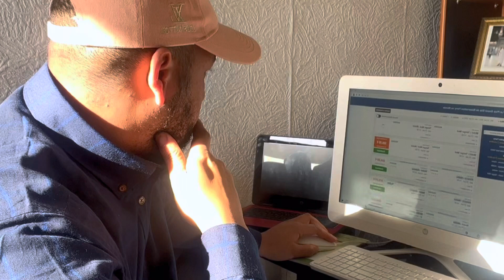استفد من هذه الأسعار الجيدة للذهاب إلى المغرب هذا الصيف